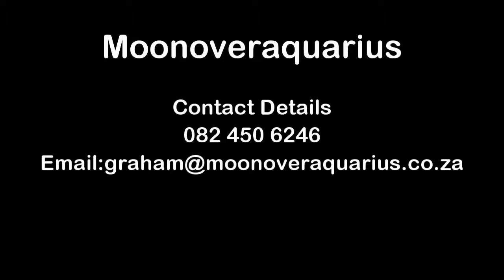Ashlinn Gray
Ashlinn Gray ' Nineteen ' singing her latest single  Recorded live at Rumours Lounge 3 Sept 2016.   Video production Thanks to Moonoveraquarius